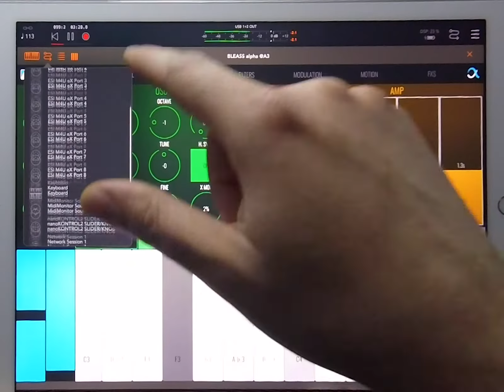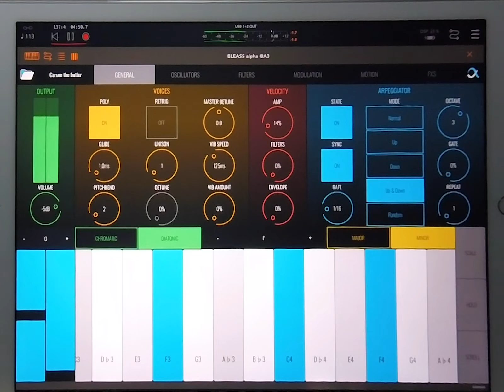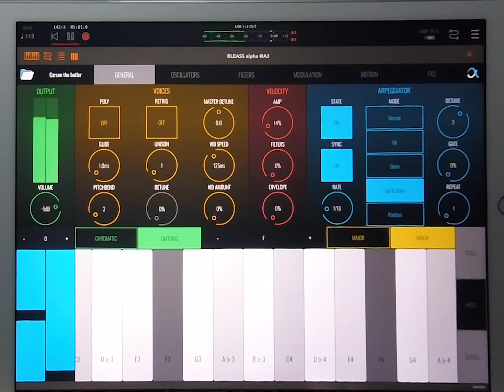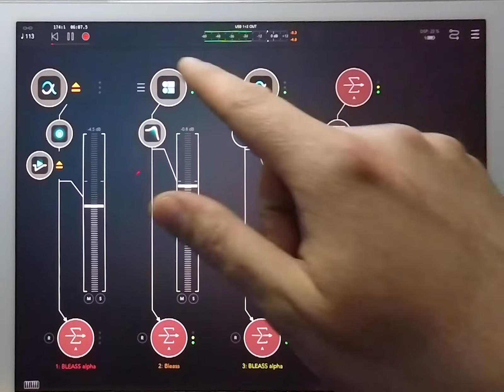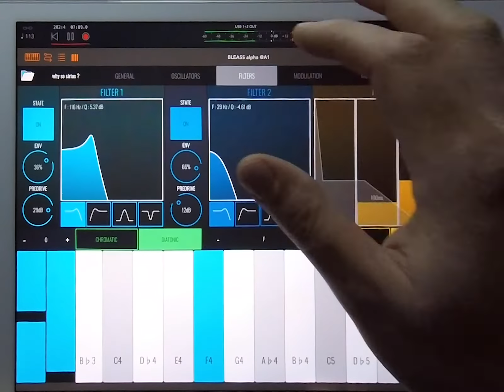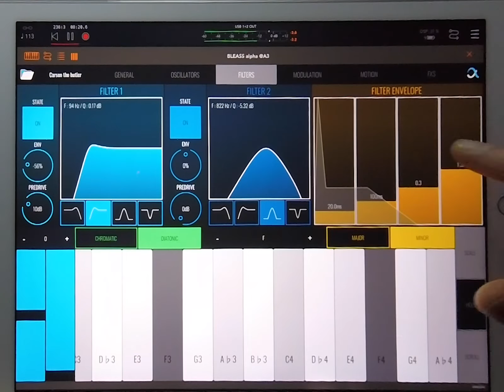BLEASS Alpha Synth 1.2. demo and tutorial (along with other BLEASS Apps within AUM)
This video showcases the upcoming update of the BLEASS Alpha Synth (1.2) introducing a scaled keyboard as well as a few other improvements and new presets that take full advantage of the BLEASS Alpha Arpeggiator.
This demo also shows how to sequence the Alpha Synth with the BLEASS groovebox midi outputs through AUM.
The BLEASS sidekick, filter and reverb are also used, because it sounds good!

Thanks for your comments and feedbacks!